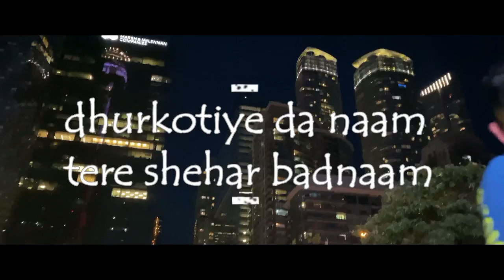Jatt Busy || Jimmy Dhurkotia || Nav B